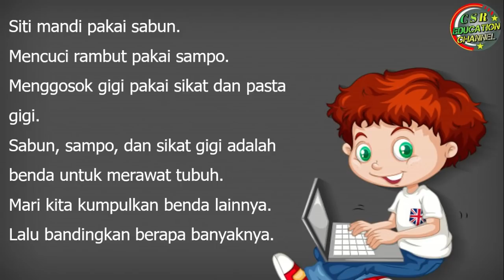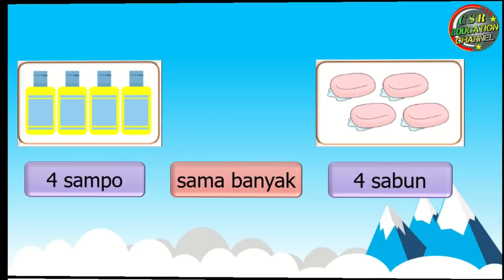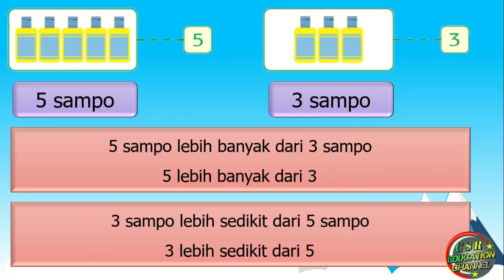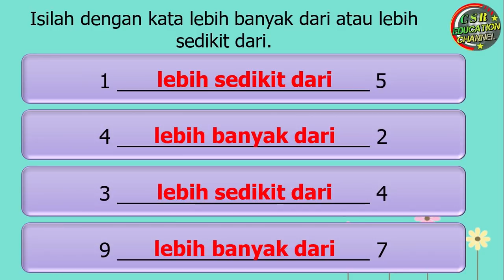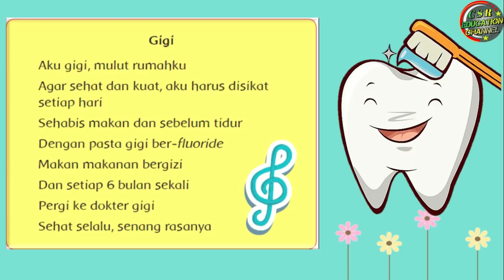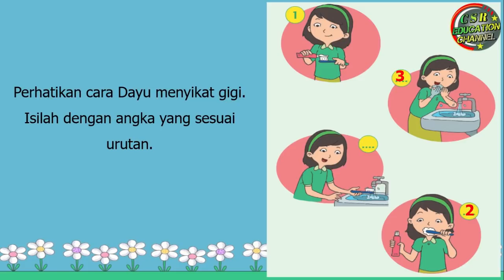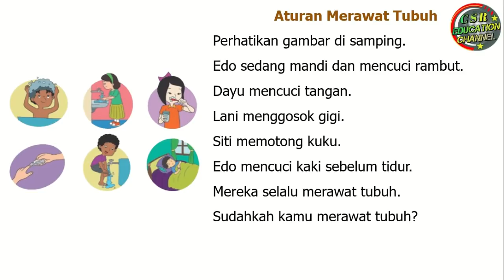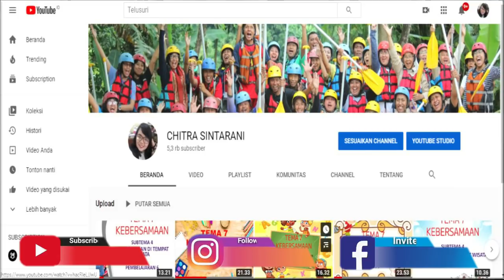Kelas 1 Tematik : Tema 1 Subtema 3 Pembelajaran 3 (DIRIKU)